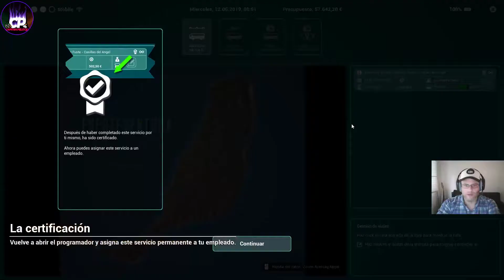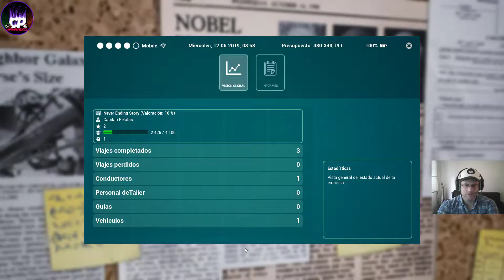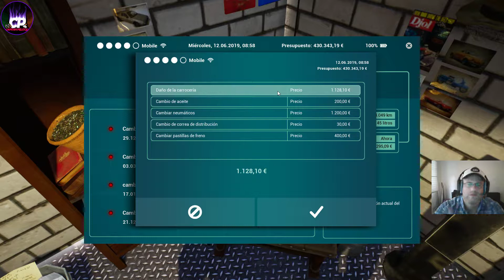Tourist Bus Simulator - Sobrecarga del codificador y se me traba el vídeo - Capítulo 3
Video - ConCapiCam